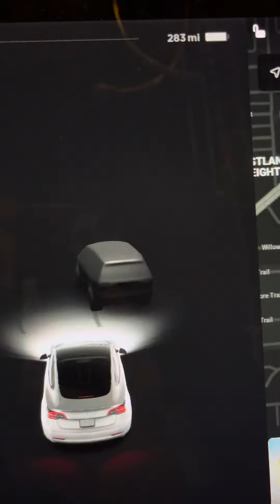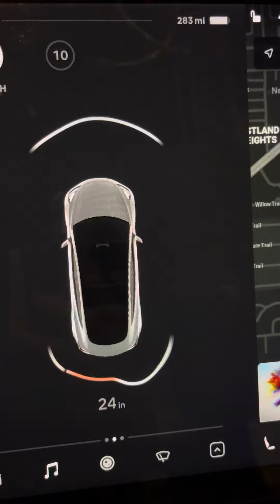TESLA 3rd EYE MY 😇